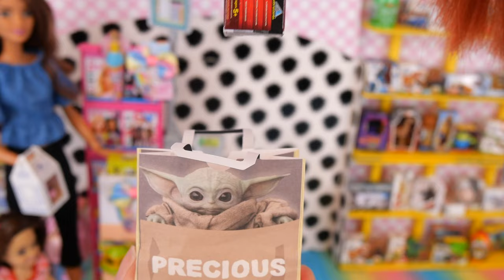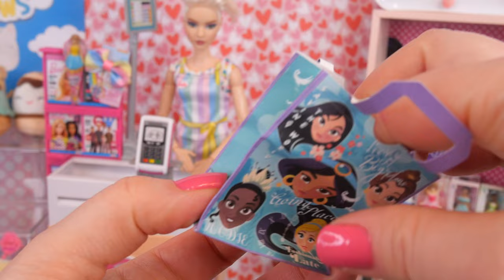Barbie Doll Toy Store Shopping Adventures!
In this Barbie Shopping video, we have different Barbie doll families shopping at the toy store! This is a fun, pretend play video made for kids. Watch to find out which mini toys each Barbie family will buy! There's a huge selection from princess dolls, stuffed animals, to razor scooters!

Toys used in this video: Barbie dolls, Barbie toddlers, Tommy doll, Kelly doll, Mini Toys.

 • Carefree – Kevin ...

 • Pink Lemonade – S...

 • Cute Background M...